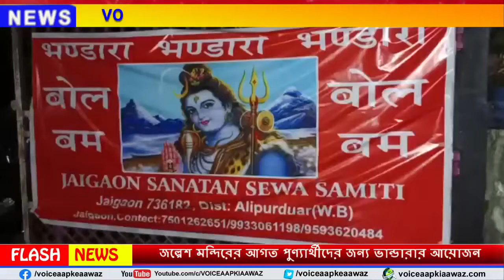Jalpaiguri : জয়গাঁ সনাতন সেবা সমিতির পক্ষ থেকে জল্পেশ মন্দিরের আগত পুণ্যার্থীদের জন্য ভান্ডারার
Jalpaiguri : জয়গাঁ সনাতন সেবা সমিতির পক্ষ থেকে জল্পেশ মন্দিরের আগত পুণ্যার্থীদের জন্য ভান্ডারার আয়োজন